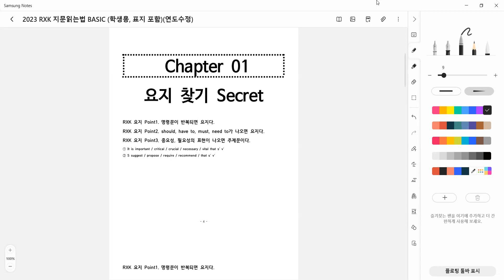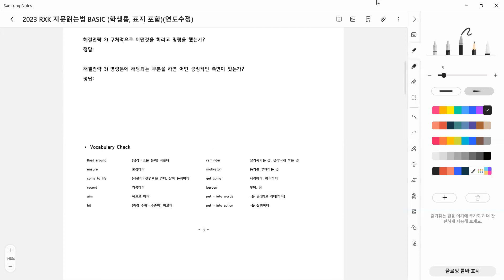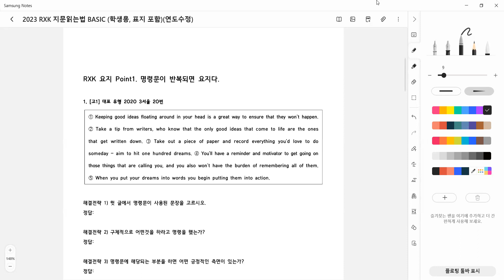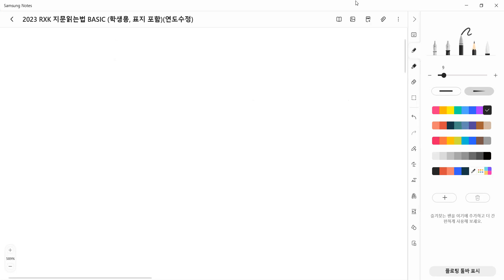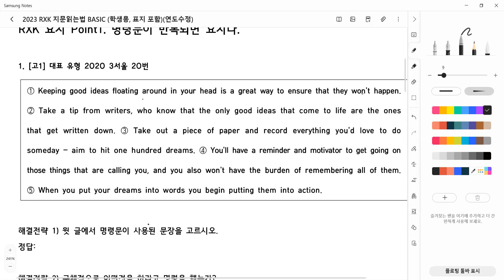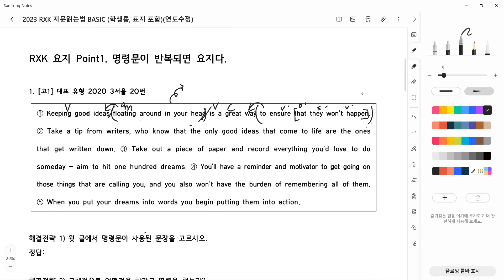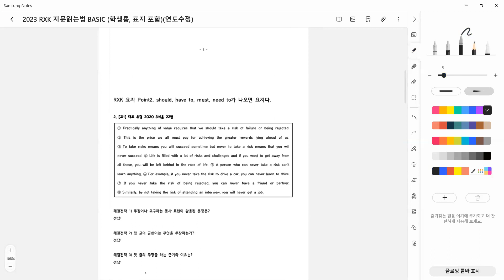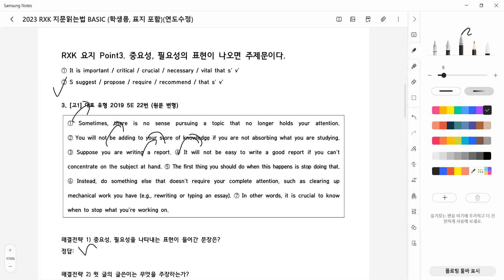23_11_21_중1TR1_독해_경현T